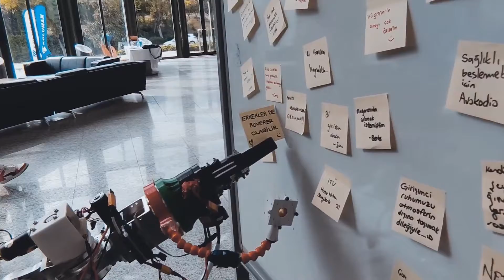Vlog | Women Led Startups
Girişimcilik ekosistemindeki cinsiyet dağılımı göz önüne alındığında ekosistemdeki kadın sayısını artırmak amacıyla yola çıktığımız ve 25 Eylül'de hibrit bir şekilde gerçekleştirdiğimiz Women-Led Startups'ta neler oldu?
🔹 Girişimcilik ve liderlik üzerine workshoplar,
🔹 Deneyimli girişimcilerin hikayelerini dinlediğimiz söyleşiler,
🔹 Yeni Dünyaya Adım Adım: Sosyal Girişimcilik Paneli,
🔹 Startupların Arkasındaki Gizli Kahramanlar: Yatırımcı Paneli,
🔹 Insider Global Sales Enablement Director'u ile Insider Özel Oturumu'nu gerçekleştirdik.